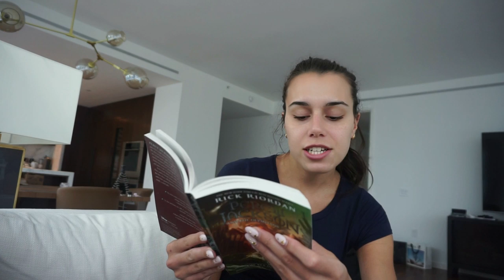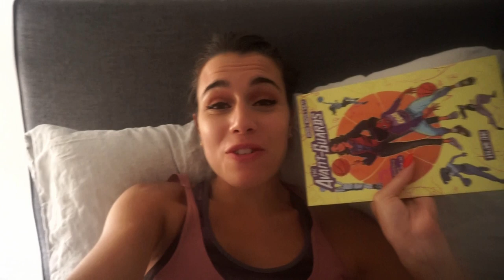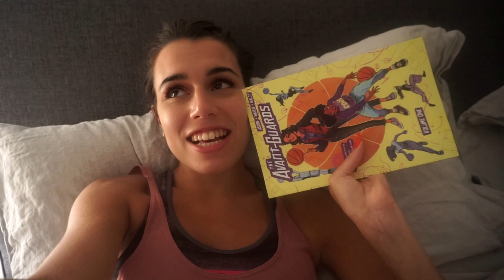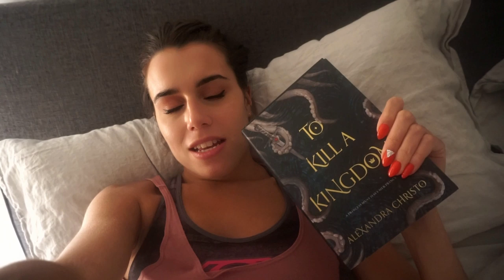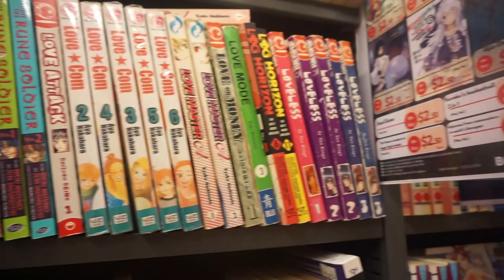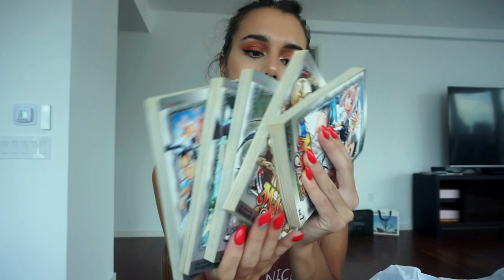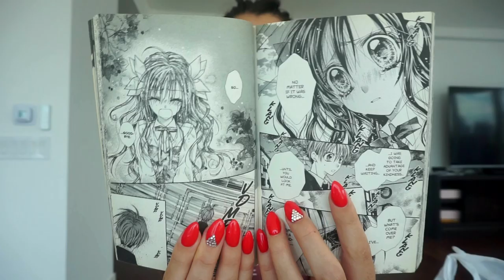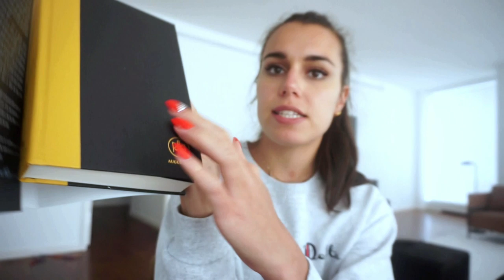3 Books & Staying Up 24hrs // READING VLOG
Hey Guys ❤
I crammed in a bunch of books for the ReadingRush

Books Mentioned:
- Escaping from Houdini by Kerri Maniscalco
- PJO and the Sea of Monsters by Rick Riordan
- The Avant-Guards
- The Tea Dragon Society
- Happy Hustle High (manga)
- To Kill a Kingdom by Alexandra Christo
- The Governess Game by Tessa Dare

Other Links:
♡ ɪɴsᴛᴀɢʀᴀᴍ ♡
 ♡ ᴀᴍᴀᴢᴏɴ ᴡʟ  ♡

Business/Review Inquires:
♡ ᴇᴍᴀɪʟ ♡